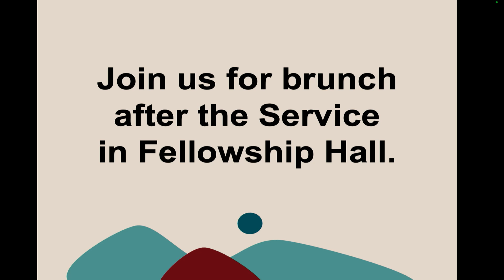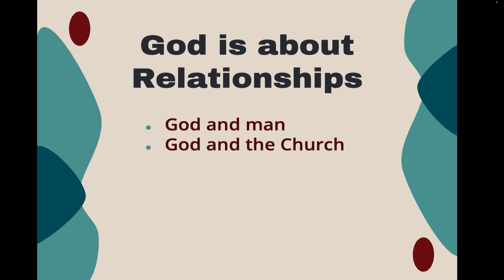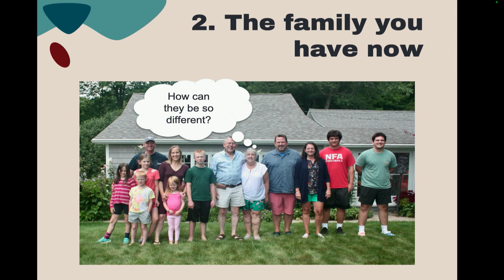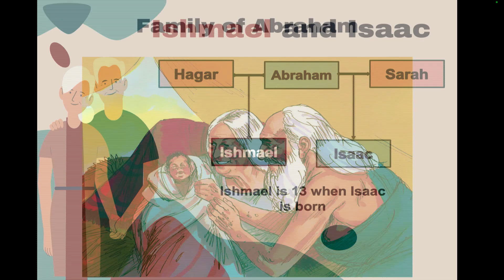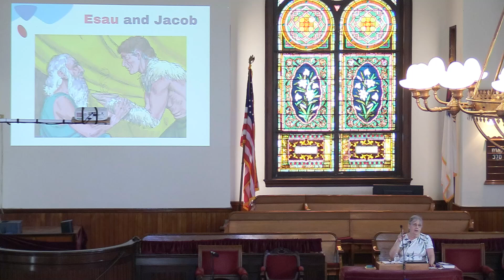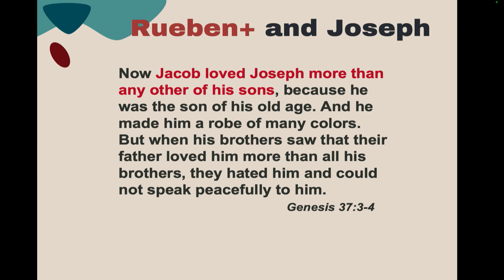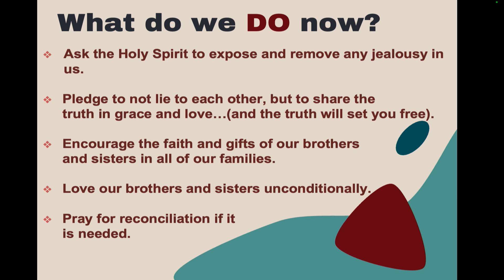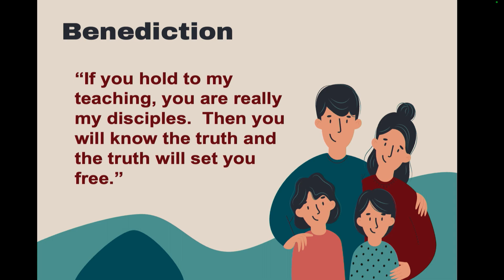FCCNB 7/7/24 What is Genesis Really About?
0:00 Start and Praise
24:19 Sermon